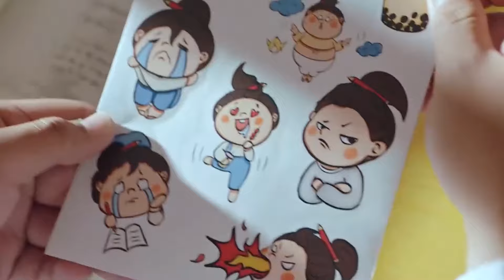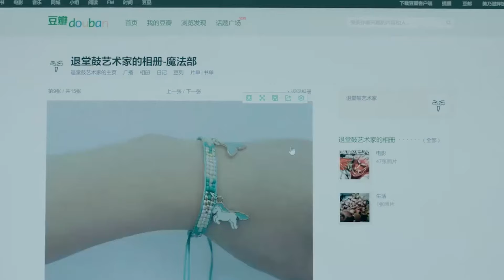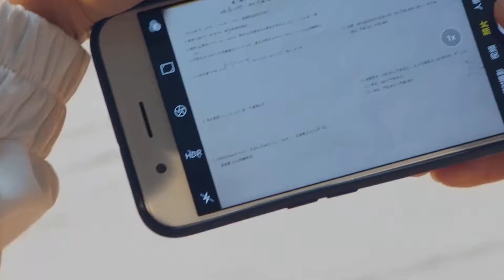EP-1 | My Calorie Boy | Explained in Hindi | Hindi Dubbed | Chinese Drama Explain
In this video, I will give an hindi explanation of "My Calorie Boy" (Episode 1) which is a Chinese Comedy, Romance, Youth Friendship, Growing Up, High School, Web Series, Adapted From A Novel, Sports, School

Zhai Zi Lu / Kang Jia Wei        Dai Lu Wa / Xu Jing Jing      Li Xi Meng / Xu Jing Jing       Wang You Jun / Gao Zhan     Zeng Xue Yao / Wang Jia Yao
Shang Si Qi / Jiang Shi Yi

Hastags